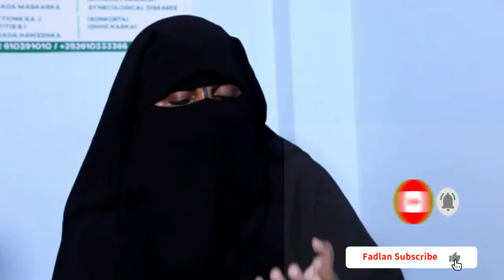Drs Cafiifa Geedka Talaalka wuxuu Daawo u yahay 40 Cudur. Wareysi xiiso badan.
Drs Cafiifa Geedka Talaalka wuxuu Daawo u yahay 40 Cudur.